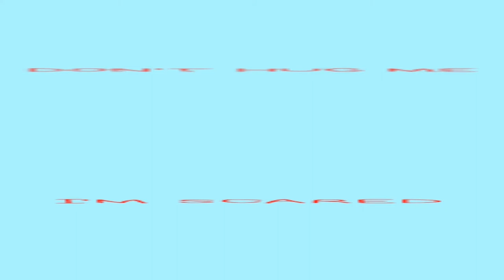"Well, I'm dead." DHMIS animation ⚠️CENSORED VERSION ⚠️